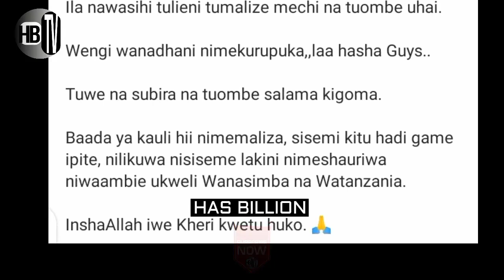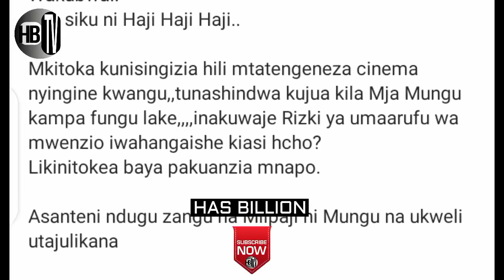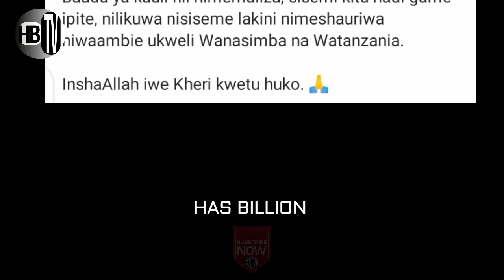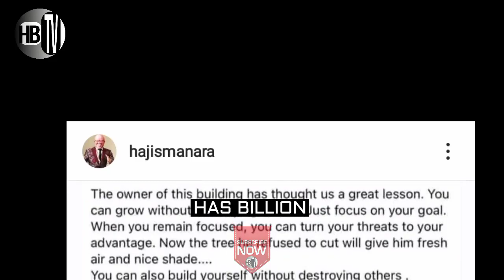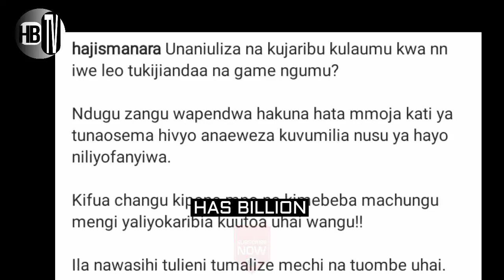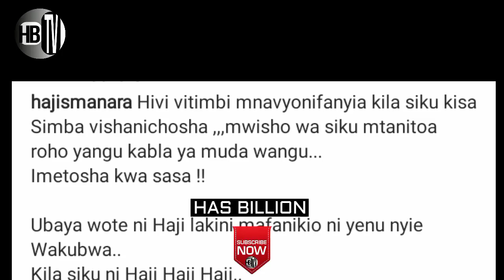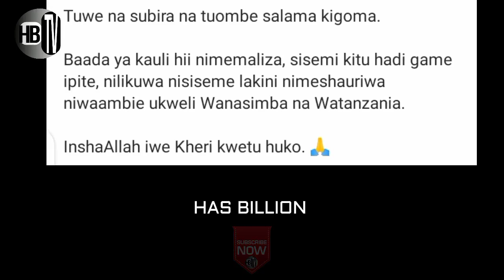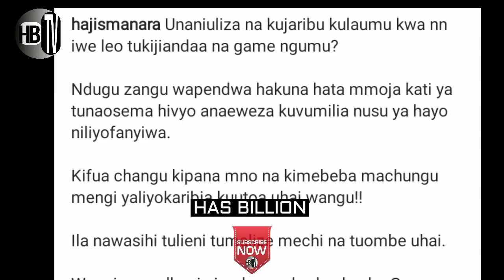KIMENUKA! HAJI MANARA akimvua ngua BVRBVRA kisa timu ya YANGA.